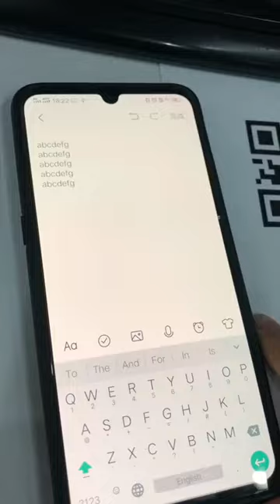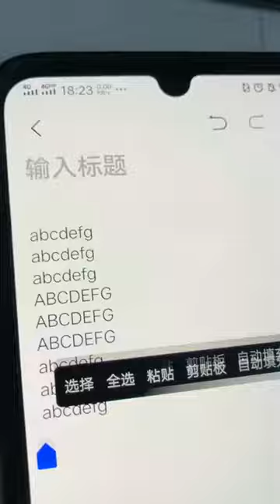1100 改行＆小文字変更について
Barcode: Tera 1100 Barcode Scanner